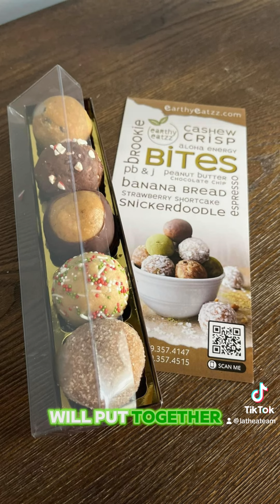E a R T H Y E a T Z Z LLC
Meet E a R T H Y E a T Z Z LLC, your go-to for delicious, nutritious snacks! Say goodbye 👋 to high sugar, high-calorie options and hello to our whole food bites and bars. Perfect for those with a sweet tooth looking for sustainable energy.
Don't wait, try our healthier snacks TODAY! 💪